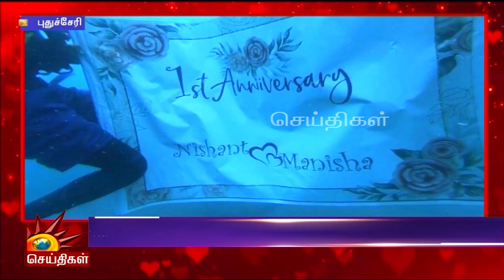முதல் திருமண நாள் -மனைவிக்கு Surprise கொடுத்த கணவன்! | valentine's day | scuba diving in pondicherry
முதல் திருமண நாள் -மனைவிக்கு Surprise கொடுத்த கணவன்!